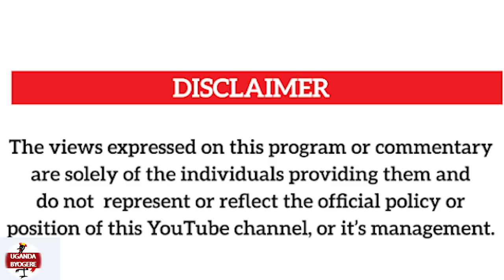KINO KIIKA :EMBOOZI YA PETER BANAKATEMBA GWEBALOGA ELA NEBAMWEYAMBULILAMU ESESA ATE NENAKUWAZA BAMBI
UGANDA BYOGERE//KAKALAAMU